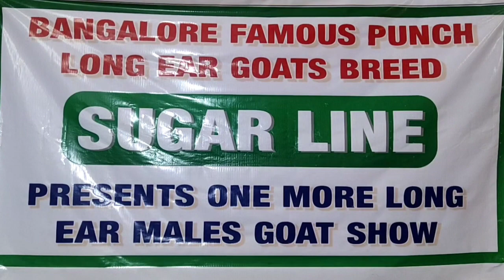Bangalore Goats lovers,Bangalore Famous Punch Face Long Ear Goat Breed Show..